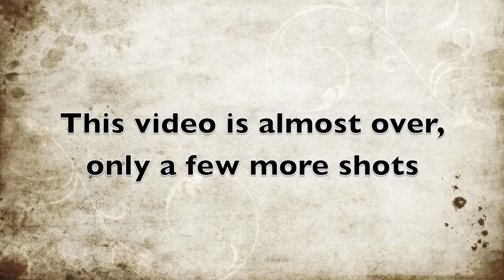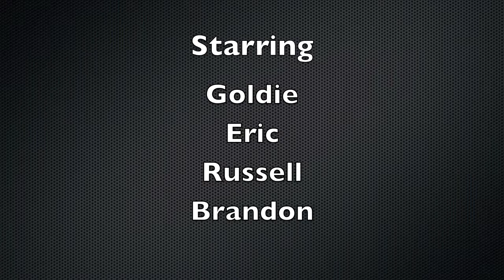VIdeo Production Techniques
Video production class, project 1